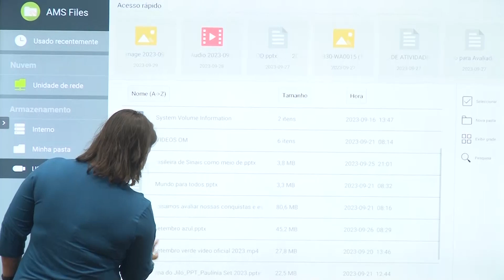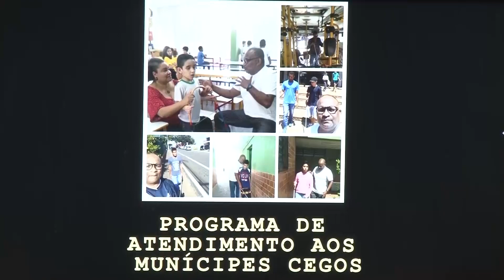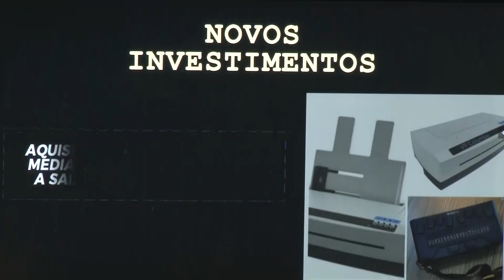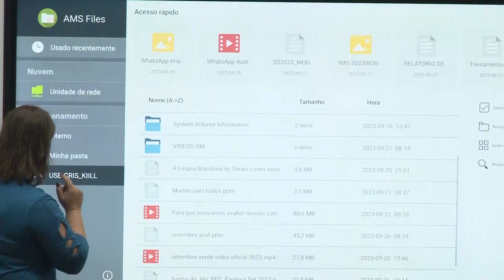Encerramento do Setembro Verde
Encerramento do Setembro Verde, com mesa redonda sobre saúde e educação.

Evento realizado na sexta-feira, 29, no Auditório Carlos Tontoli do Paço Municipal, como parte da programação do Setembro Verde 2023.

A realização é da Secretaria de Educação da Prefeitura de Paulínia.